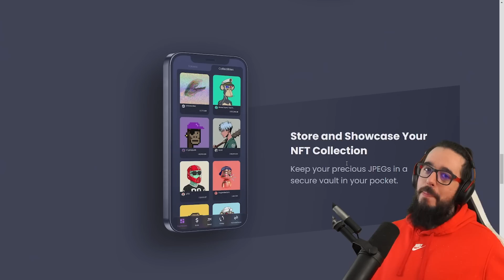DEPORTES EXTREMOS HASTA DONDE LLEGAS? - IRL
IRL con GUISHORRO, MEINTV Y EL PROFEAKIMBOX donde cada un o cuenta que deporte extremo realizaria y cual no..